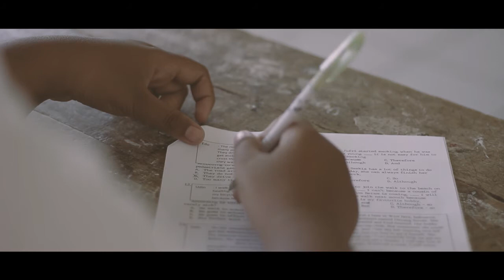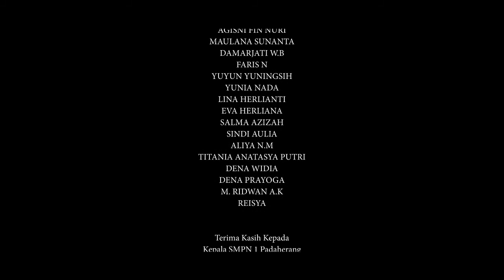JUARA 2 UMUM - GANJAR JATMIKA SUKANDA - PELITA DALAM GELAP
Pemenang Karya Terbaik 2, Kategori Film Pendek Pendidikan-Umum/Mahasiswa, Festival Video Edukasi (FVE) 2020